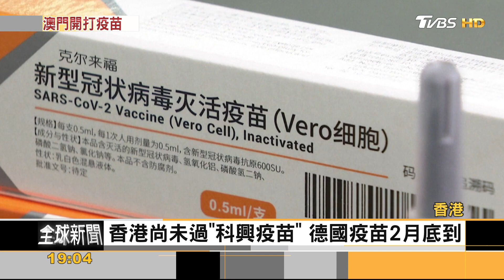澳門開打新冠疫苗 特首賀一誠帶頭接種｜方念華｜FOCUS全球新聞 20210209